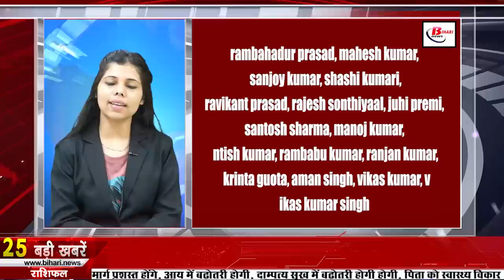Get Daily Bihar news 10th October 2021.Info of DElEd Exam,Bhojpur,Jamui,Madhepura,Purnea,Sitamarhi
Get Daily Bihar news of all districts in Hindi i.e.10th October 2021.Info of Bihar Panchayat elections,Bhojpur,Jamui,Madhepura,Purnea,Sitamarhi
1. Opportunity to fill the form for BSEB DElEdexam with late fee
Students have been given a chance to fill the form for BSEB DElEd face-to-face exam with late fee. Under which the first year of the training session 2020-22 and the second year of the session 2019-21 have been given a chance to fill the online examination form with late fee from 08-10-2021 to 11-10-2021. Information issued by Bihar Board According to this, the dummy admit card based on the online filled exam form to appear in this exam will be uploaded on the website secondary.biharboardonline.com from 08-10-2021 to 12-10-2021

2. Special campaign of vaccination will be run in Bihar on the occasion of Navratri

3. Krishi Vigyan Kendra raised the demand to increase the facility

4. Now ayurvedic treatment will also be done in PatnaAIIMS

5. Easily get ration card made for children younger than 5 years

6. Today in Bihari Birthday Special we will talk about Surendra Jha Suman

7. This year people of Bengal and UP will not be able to taste the taste of chili of Bihar

8. Monsoon will not depart from Bihar yet
While the departure of monsoon from Bihar was believed by many people, now meteorologists have feared a delay in its departure, this is the reason why meteorologists have issued an alert regarding rain in many areas of Bihar, under which according to the Meteorological Department Light to moderate rain is forecast at some places over East and Central Bihar. At the same time, the weather pattern will be normal in the western part of the state. Patna Meteorological Center Director Vivek Sinha said that it will take about 15 days for the monsoon to fully return from the state, the weather around Dussehra will be normal. The effect of cold will also increase gradually
9. Vaccination of elders in Bihar will now be done on priority basis

10. Milega to honor the craftsmen of Bihar

11. Girls of Balika Griha got job in Star Hotel

12. Mother's statue will not be higher than 20 feet

13. Topper Shubham gave tips regarding the pre exam to be held today
upsc topper shubham kumar is not interested in any introduction today, not only that, in today's time he has become a source of inspiration for many youth, under which how he did his preparation, this question is in the mind of every student appearing in upscexam. In this episode, Shubham has given his guru mantra regarding the pre-exam to be held today, under which he said that whether it is preparation or the last time of the exam is very crucial. There is no new work to be done at this time.
14. bpssc released the result of Bihar Police Enforcement Inspector
On the previous day, bpssc has announced the result of Bihar Police Enforcement Inspector, in which 1493 candidates have got success. It is to be known that the preliminary written competitive examination of the first phase was conducted on 6 December 2020, the result of which was published in January. At the same time, in the preliminary examination, the main examination of 4599 candidates was conducted on 29 August 2021, out of total 1493 candidates, 1000 male candidates and 493 female candidates have been selected in this examination. If you have not checked your result yet, then you can also check your result by visiting
15. The personnel engaged in Panchayat elections will be called back, now the police station

16. Health Department is fully alert during

17. Doing PhD from Patna University will now be expensive

18. Now there will be no rigging in the tap water scheme

19. Order issued to open girls residential plus two schools in all districts

20. It is easy to come from Delhi to Patna during the festival season.

21. RJD took out anger, due to assembly elections, there is tension in the mind

22. Tejashwi said that the government's failures will deepen the power crisis

23. Today's date is recorded in the history of India due to many reasons

24. Former Pakistan bowler Aaqib Javed spoke about Pakistan's loss in T20 World Cup

25. Now let's know what were the prices of bullion market and petrol diesel
If we talk about the bullion market, then on October 9, the price of gold was Rs 45,170 per 10 grams for 22 carat. Whereas for 24 carat, it was Rs 47,000 per 10 grams. On the other hand, if we talk about silver, then the price of silver was Rs 61,800, along with this, if we talk about petrol, then the price of petrol was Rs 106.94 while the price of diesel was Rs 99.
26. Bihar Crosses 6 Crore Vaccination Target